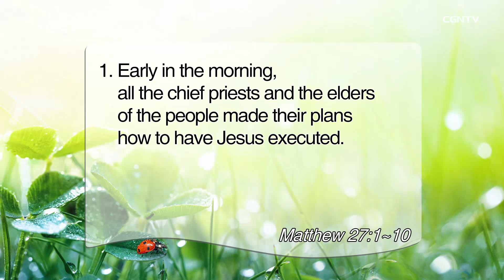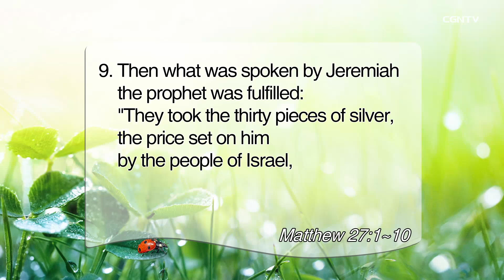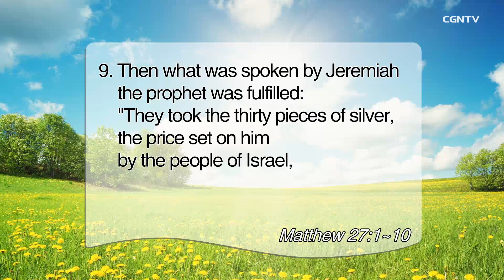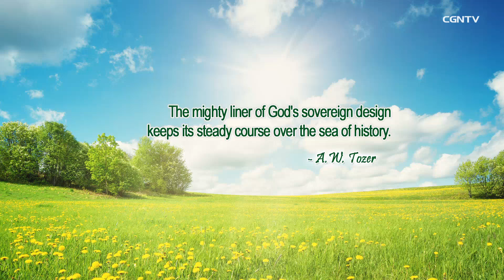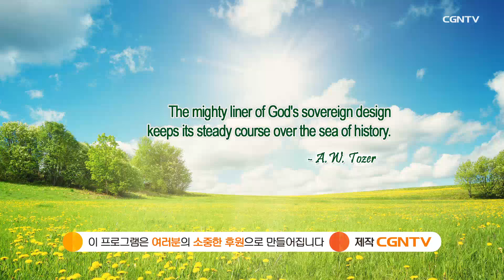[Living Life] 03.30.2021 Our Sovereign God (Matthew 27:1-10)